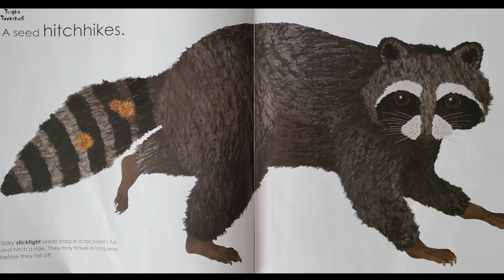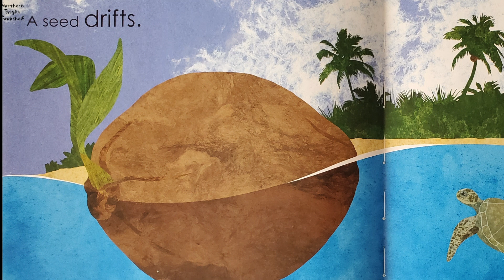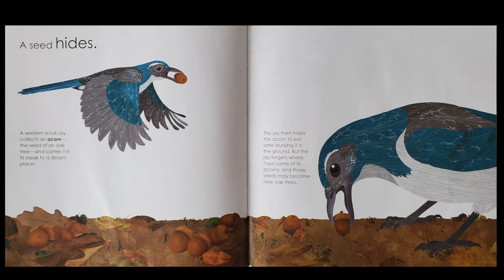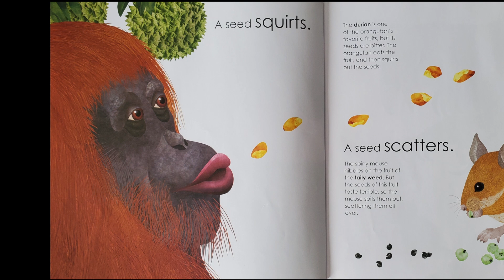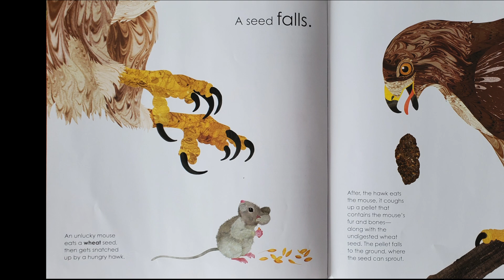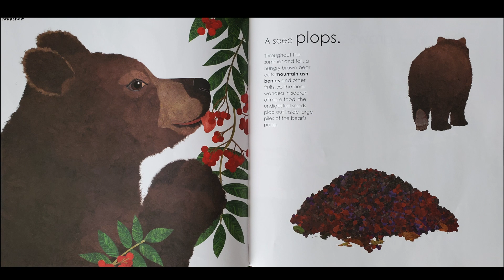Seeds move! - a read out loud story book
Think seeds are always still! Better think again! Before they can grow, seeds must MOVE.

Enjoy this narration of "Seeds move!", by Robin Page.